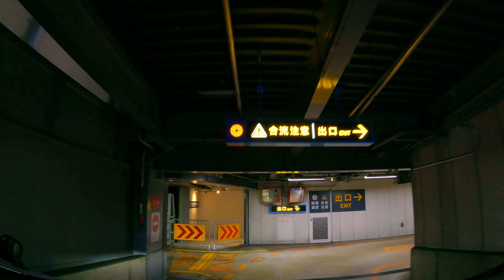【駐車場動画】愛知 タワーズ 駐車場 １０階（タイムズ タワーズ駐車場）JRセントラルタワーズ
◆タワーズ 駐車場 Parking・Access駐車場案内・交通アクセス
〒451-0045 愛知県名古屋市中村区名駅１丁目１−４

Parking Lot Video Japan

車載、パーキング、コインパーキング、
ゴープロ、ドライブレコーダー、ドラレコ、
営業時間、時間、店舗、アクセス、
Parking lot、Parking、CarPark、
ALPHARD、Dashcam、GoPro、
ＪＲセントラルタワーズ、タワーズ、